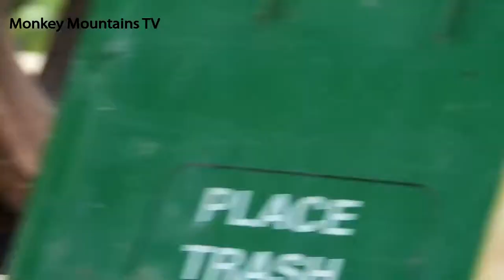Pity monkey eat pineapple - look very pity, crazy monkey fight so bad coz pineapple food.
Pity monkey eat pineapple - baby monkey eating pineapple .
monkey eat pineapple with his grandfather's family - so fun. today i bought an orange and cut to make slide to test the monkey could eat pineapple or not.

enjoy your pineapples like a monkey does.
ananas affenstark - how monkeys eat pineapple...

monkey doo eats pineapple with his daddy.

baby monkey eating giant pineapple with mother.

pity little monkey lose nice fruit  pineapple fall down  little monkey can't eat  king monkey take pineapple  rider monkey take pineapple same...